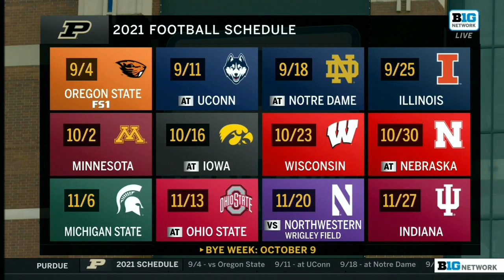Boilermakers Look to Learn from 2020 Season | 2021 Big Ten Football Media Days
Purdue head coach Jeff Brohm and players Jackson Anthrop, David Bell and George Karlaftis talk about a sense of normalcy and learning from the mistakes of last season.

0:00 Head Coach Jeff Brohm
10:56 Purdue players Jackson Anthrop, David Bell and George Karlaftis